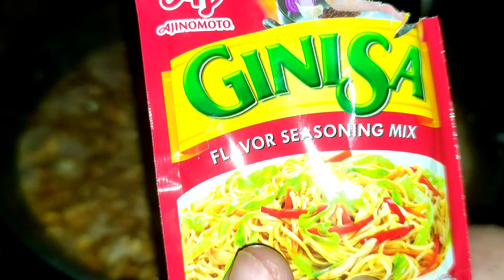idol ko to si crabi 🤣 nag ganta kami langka sarap....